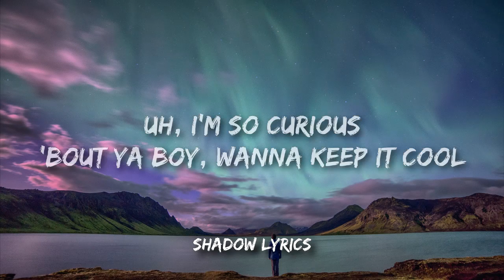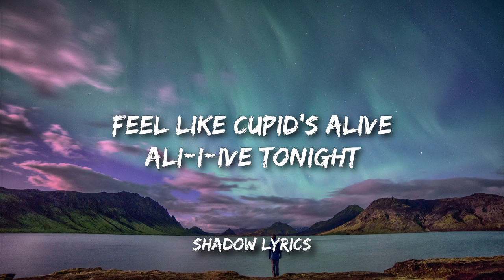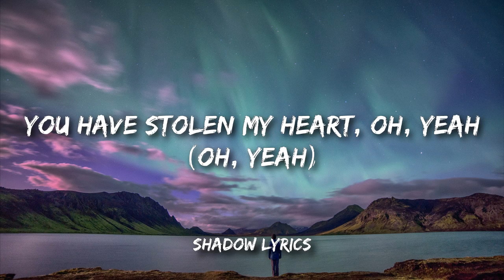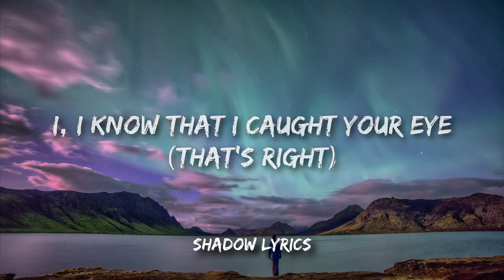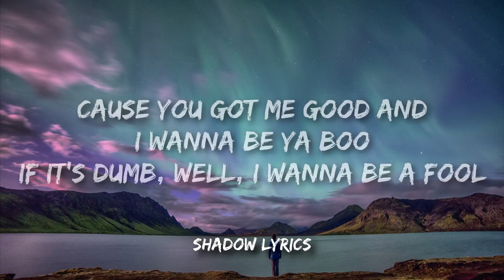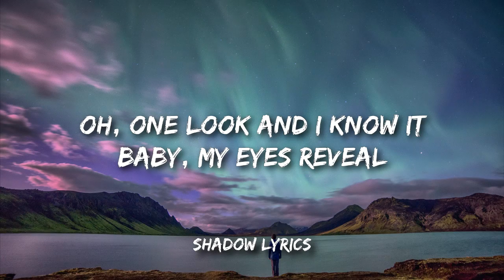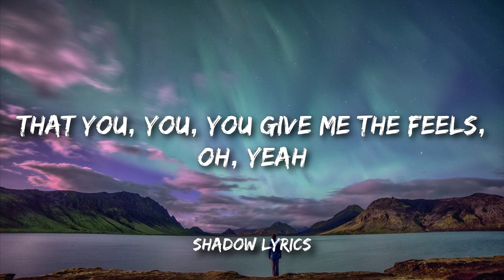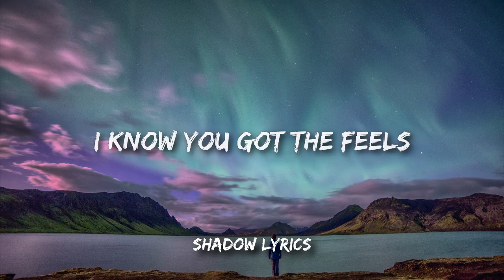TWICE - The Feels (Lyrics)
Lyrics: TWICE - The Feels

[Intro: Chaeyoung]
Boy, I, boy, I, boy, I know
I know you got the feels (Yeah)

[Verse 1: Nayeon, Momo, Sana, Tzuyu]
Uh, I'm so curious
'Bout ya boy, wanna keep it cool
But I know everytime you move
Got me frozen, I
Get so shy, it's obvious (Yeah, yeah)
Catching feels like butterflies
If I say what's on my mind
Would I hit bullseye? (Woo)
Shoot! I'm ready, aim and fire (Fire!)

[Refrain: Tzuyu, Jihyo, Dahyun, Nayeon]
Baby, I (Woah, wow)
Feel like Cupid's alive
Ali-i-ive tonight
Yeah, tonight
If your heart beats the same way
Let me know (Yeah, let me know)
'Cause I'm boom-boom-boom
From head to toe and I (From head to toe)

[Pre-Chorus: Mina, Chaeyoung, Jeongyeon]
I know love
It is such a funny thing
A mystery allure
Gotta get to know you more
'Cause I, I can feel a real connection
A supernatural attraction-ah
I got the feels for you, yeah, yeah, yeah, yeah

[Chorus: Nayeon, Jihyo]
You have stolen my heart, oh, yeah (Oh, yeah)
Never let it go-oh-oh
No, never let it go-oh, oh-oh, oh-oh, oh
Lightning straight to my heart, oh, yeah (Oh, yeah)
I got all the feels for sure
Yeah, I got all the feels for ya

[Post-Chorus: Momo, Nayeon, Jihyo]
I know I get the feels

[Verse 2: Sana, Tzuyu, Chaeyoung, Dahyun]
(Uh-uh)
Sway in the moonlight, dance in the dark (Yeah, yeah)
I, I know that I caught your eye (That's right)
Are we on the same vibe? (Same vibe)
I wonder what's on your mind
'Cause you got me good and I wanna be ya boo
If it's dumb, well, I wanna be a fool (Woo, woo, woo!)
Underneath the neon lights, baby
Electricity tonight, baby

[Pre-Chorus: Mina, Chaeyoung, Jeongyeon, Jihyo]
I know love
It is such a funny thing (Yeah)
A mystery allure
Gotta get to know you more (No)
'Cause I, I can feel a real connection (Connection)
A supernatural attraction-ah  (Attraction, ah)
I got the feels for you, yeah, yeah, yeah, yeah (Ah)

[Chorus: Nayeon, Jihyo]
Yeah, I got all the feels for ya (Oh, yeah)

[Post-Chorus: Sana, Nayeon, Momo, Jihyo]
I know you feel it too
I know you feel it too (Feel it too)

[Bridge: Mina, Tzuyu, Nayeon]
You got my attention (Oh)
So, what's your intention? (Oh)
Yeah, tell me, baby, what's the deal?
Oh, one look and I know it
Baby, my eyes reveal
That you, you, you give me the feels, oh, yeah

[Chorus: Jeongyeon, Jihyo, Nayeon]
Never let it go-oh-oh (No, no)
No, never let it go-oh, oh-oh, oh-oh, oh (No, no)
Lightning straight to my heart, oh, yeah (Oh, yeah-ah, I)

[Post-Chorus: Chaeyoung, Nayeon, Momo, Jihyo]
Boy, I, boy, I, boy, I know (The feels)
I know I get the feels (The feels) (Oh, yeah)
Boy, I, boy, I, boy, I know (Ayy) (Yeah, yeah, yeah)
I know you feel it too  (Yeah, yeah, yeah)
Boy, I, boy, I, boy, I know (The feels) (The feels, come on)
I know I get the feels (The feels)
Boy, I, boy, I, boy, I know (Ayy)
I know you feel it too (Yeah)